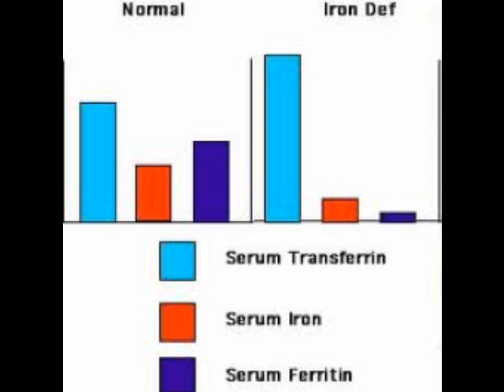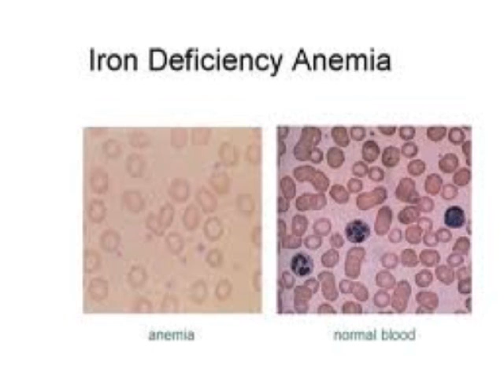What is Iron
Learn what Iron is and how it can help your body and health